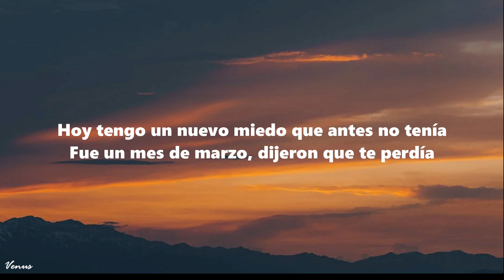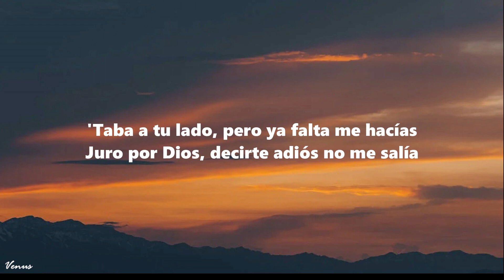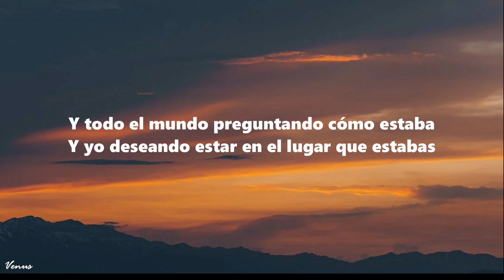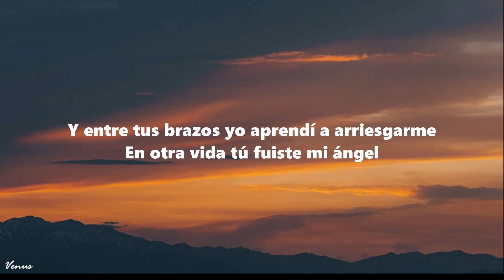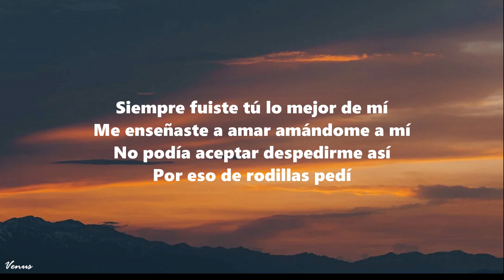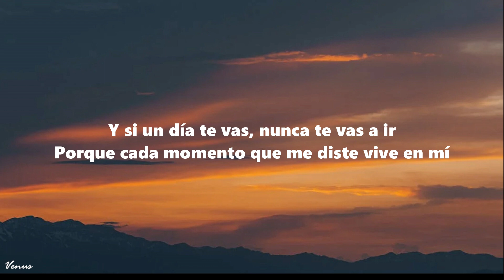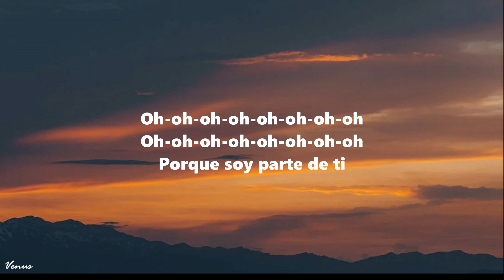TINI - Pa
/ tinitastoesel

(Lyrics):
[Verso 1]
'Taba a tu lado, pero ya falta me hacías
Juro por Dios, decirte adiós no me salía

[Pre-Coro]
Siempre fuiste tú lo mejor de mí
Me enseñaste a amar amándomе a mí
No podía aceptar despedirmе así

[Coro]
Por un ratito más, porque sigas aquí
Y si un día te vas, nunca te vas a ir
Porque cada momento que me diste vive en mí

[Post-Coro]
Porque soy parte de ti
Oh-oh-oh-oh-oh-oh-oh-oh
Oh-oh-oh-oh-oh-oh-oh-oh
Oh-oh-oh-oh-oh-oh-oh-oh

[Verso 2]
Yo he escrito cancione' de amor, pero nunca al primero
Y tú desde el 97 sabe' que te quiero
Y entre tus brazos yo aprendí a arriesgarme

[Pre-Coro]
Me enseñaste a amar amándome a mí
No podía aceptar despedirme así

[Post-Coro]
Oh-oh-oh-oh-oh-oh-oh-oh
Oh-oh-oh-oh-oh-oh-oh-oh
Oh-oh-oh-oh-oh-oh-oh-oh
Oh-oh-oh-oh-oh-oh-oh-oh
Oh-oh-oh-oh-oh-oh-oh-oh
Oh-oh-oh-oh-oh-oh-oh-oh

Pa